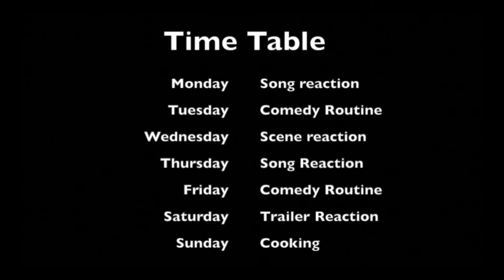Neck kisser is back : The Revisit I Reaction by KAVIT KKL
Hello Fellas,

Stay Konnected!
~K